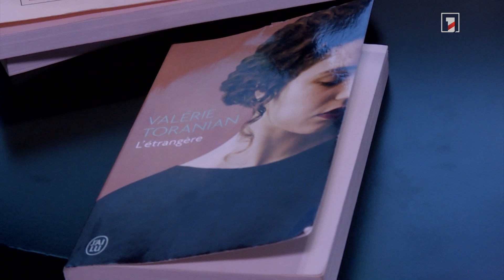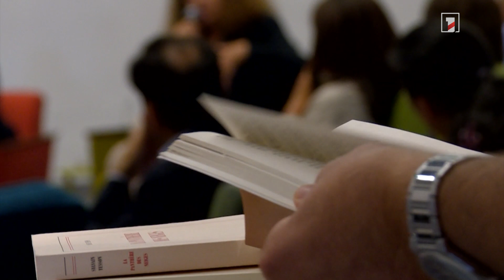«Փարիզ-Ստեփանակերտ-Երևան» փառատոնի շրջանակում ՀՀ եկած գործիչներն այցելել են սահմանամերձ գյուղեր